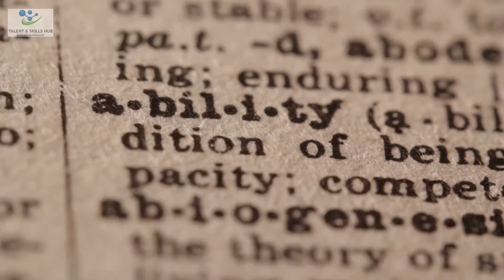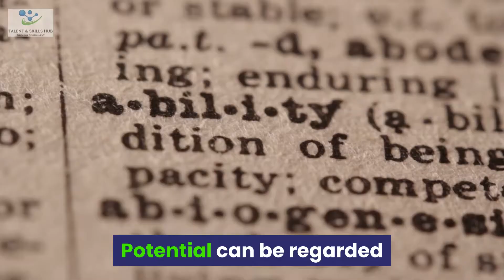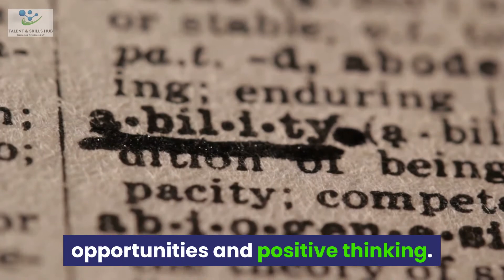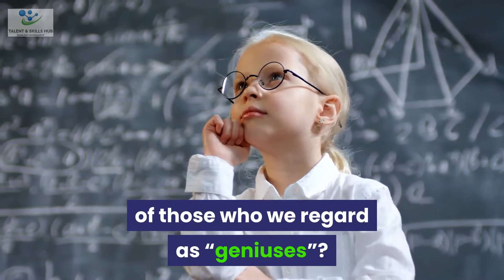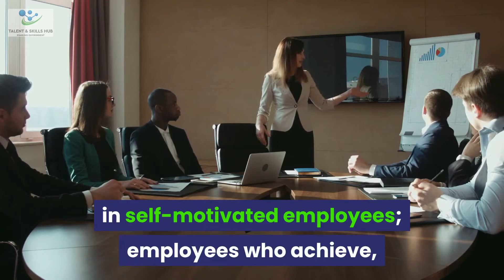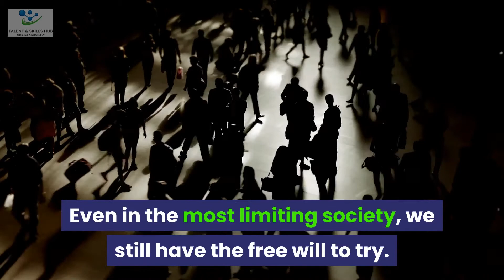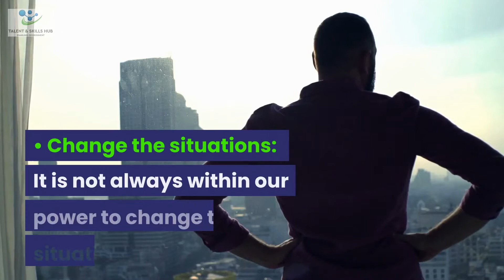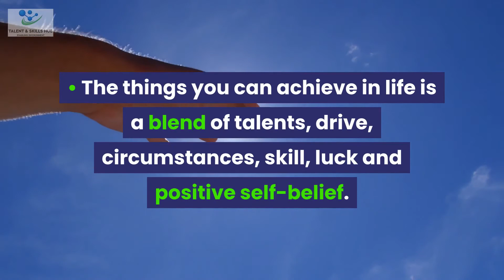How to Maximizing Your Potentials | Talent and Skills HuB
We each possess skills and abilities that nobody else possesses quite like we do. We are each gifted with unique strengths and talents, whether this is a talent for display on the world stage, or on a small stage as someone who makes a difference to just a few other people. So this video explains how you can make the most of your personal potential

Key Points
• Your potential is the possibilities that you have inside of you to live and perform to your maximum capability.
• You have unique talents not possessed by anyone else.
• Maximizing the potentials is the way developing talents that distinguishes the so-called “talented” from other people.
• The things you can achieve in life is a blend of talents, drive, circumstances, skill, luck and positive self-belief. Self-development is a do-it-yourself skill and a do-it-yourself activity.